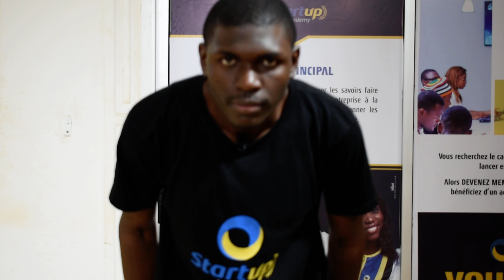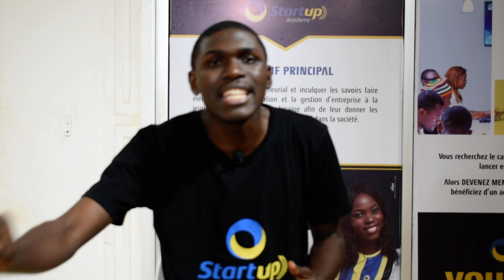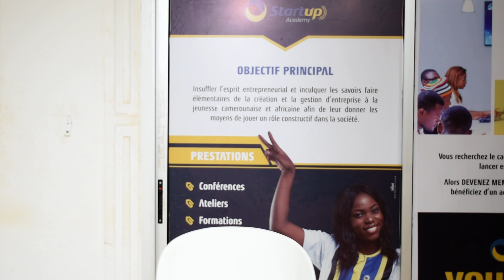La Stratégie Ultime pour avoir un Business Croissant sur Internet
Pour ceux qui souhaiteront participer à la formation en MARKETING DIGITAL qui commence le 04 Juillet 2022 à la StartUp Academy de Yaoundé et de Douala, CLIQUEZ-ICI 👉🏼